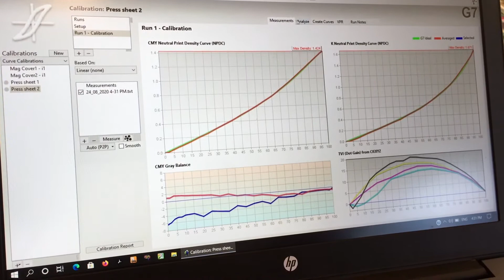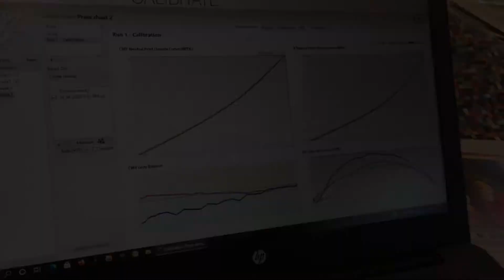Measuring P2P51 Curve4 G7 Cal Report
Creating a G7 Calibration Report in Curve4 from measuring the P2P51 with the Techkon SpectroDens